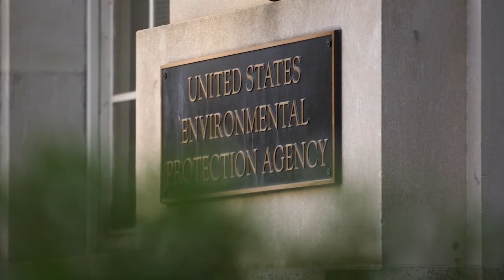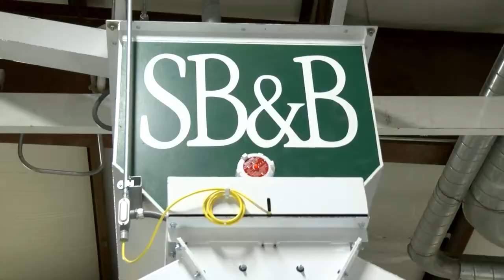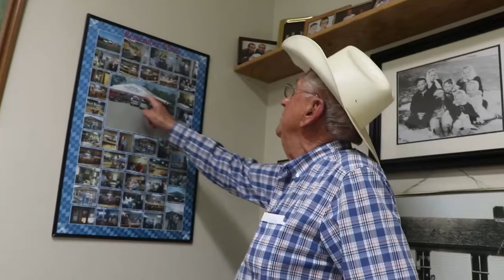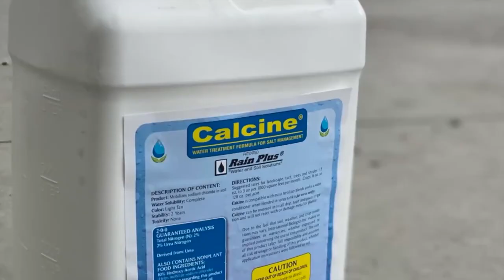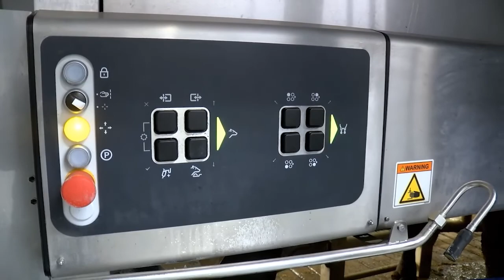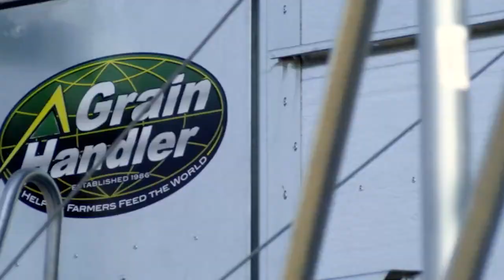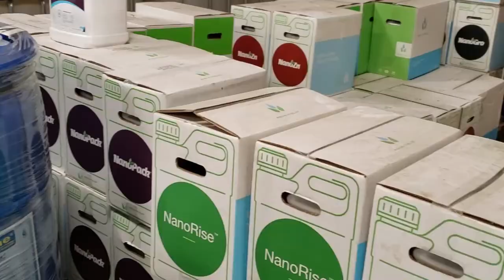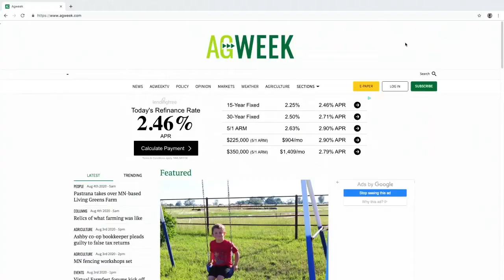Visiting a South Dakota Robotic Dairy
S07E39: Pandemic Shipping Issues, Input Shortages, Midwest Council on Agriculture, SD Robotic Dairy, Drought Early Weaning, Northeast ND Harvest, Pasture Pigs, Scraper Benefit Auction, WOTUS